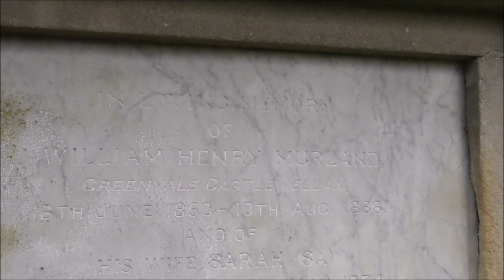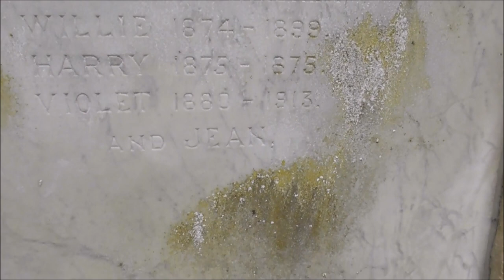Murland Mausoleum Clough Co Down No Ordinary Tomb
Here we have a finely carved crypt built in the neoclassical/baroque style with pedimented gable end topped by urns. It has a stone pitched roof with  steps leading down below ground to a metal door. Above a rounded recessed opening with metal grill with an archway is decorated in rusticated style. The gable walls support a low pediment adorned with acanthus
( flower ) and scrollwork detail. Giant order of consoles flanked by flambeau ( torches ) support a cornice. The roofline boasts acroteria, ( -An acroterion or acroterium or akroteria is an architectural ornament placed on a flat pedestal called the acroter or plinth, and mounted at the apex or corner of the pediment of a building in the classical style ), antefixae (-An antefix, from Latin antefigere, to fasten before, is a vertical block which terminates the covering tiles of a tiled roof ) and draped urn finials.There are marble plaques inserted along the tomb sides and a granite plinth.
The stone is buff-pink sandstone with the primary stone being  Giffnock sandstone imported from Glasgow.The secondary stone type is Newry granodiorite. The inserts are marble.
The draped urns on the roof of the building were -common in Victorian cemeteries. They symbolise a separation between the living and the dead and a protective shroud for the soul. They are a classically inspired symbol of death.
This then is no ordinary tomb. The Murlands were at pains to emphasis that they were no ordinary family. Their mausoleum dominates the graveyard and is very out of keeping with the more humble graveheadstones from the period. No expense has been spared here and no detail neglected in the construction. The Murland family were the linen industry in this South Down region and that this mausoleum was built in 1860.
A lot of the very interesting Murland family story can be found detailed in the 2008 book titled 'Departed Warriors -the Story of a Family in War' by Jerry Murland.
'Departed Warrirs Takes the reader from the shores of Britain with the first volunteer army to leave for South Africa to fight in the Second Boer War, and to the battlefronts of the Great War of 1914-18. This work offers an account of two generations of a family who fought for their country and the impact it had upon their lives.'
Jerry Murland served in the Parachute Regiment. He is the author of Departed Warriors and Aristocrats Go To War (Pen and Sword Military). He is a prolific writer of military books dealing with WW1 and WW2. He lives near Coventry.